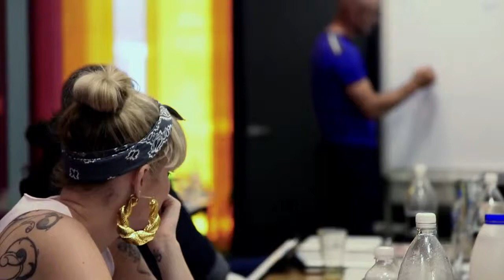Young Social Pioneers: Find Your Tribe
Young Social Pioneers is a unique fellowship that is dedicated to unleashing and celebrating the brilliance of young Australian social changemakers.

The year-long program invests in and supports eighteen inspired change makers aged 18 to 29. It provides mentoring, rigorous peer learning, skills development, leadership inquiry and international connections so that they can make a greater impact.